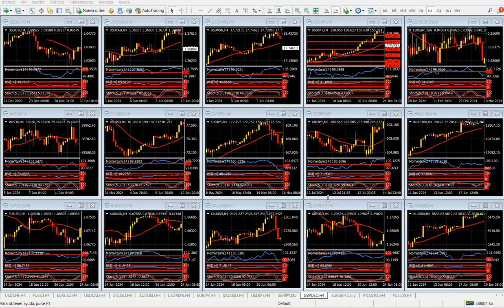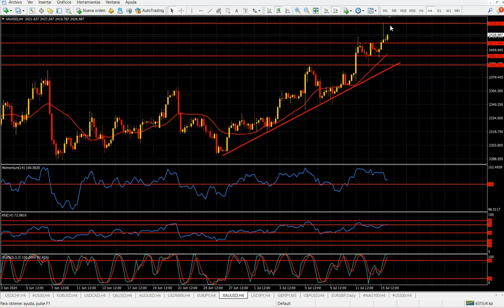Mercado de Divisas Martes 16 de julio de 2024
Mercados optimistas: dólar a la baja, oro cerca de máximos
El presidente de la Fed, Jerome Powell, dio las primeras señales de que el banco central podría recortar la tasa de interés en poco tiempo en su presentación del lunes. El funcionario dijo que si el FOMC espera a que la inflación llegue al 2% mensual para recortar, el plazo habrá sido demasiado largo.
Los mercados reaccionaron positivamente a estas declaraciones, impulsando a las acciones principales de la bolsa de Nueva York, cuyos índices tocaron, una vez más, máximos históricos. Este tipo de movimientos se ha tornado habitual en Wall Street, y se basan en la presunción de posibles recortes de tipos, algo que viene sucediendo desde fines de 2023.
En el mercado de divisas no se han producido novedades de importancia. El Dólar mantiene un sesgo bajista en prácticamente todos los frentes, con el Euro y la Libra esterlina que ofrecen sendas señales de alza de corto plazo. La moneda única deberá superar 1.0930 para cristalizar sus ganancias y apuntar a 1.1000, mientras la libra necesita quebrar 1.3000 para consolidar su actual rally.
El Euro parece más firme que la Libra en su cometido, dado que los mercados descuentan que no habrá recortes de tipos de interés en la reunión de política monetaria del Banco Central Europeo del próximo jueves.
Las correcciones que ambas monedas han presentado en las últimas horas del lunes lucen como retrocesos técnicos, luego de haber alcanzado niveles de sobrecompra muy marcados desde el jueves pasado. Nada que afecte sus movimientos alcistas para el resto de la semana.
El Yen, por su parte, se mueve en la zona de 158.30 en las primeras horas del martes, cediendo nuevamente posiciones pese a que sus principales referentes, los rendimientos de los bonos del Tesoro, y el índice Nikkei 225 de Tokio operan también a la baja. La moneda nipona debe acercarse a 157.15, nivel que tocó a mediados de la sesión del lunes, para consolidar su recuperación para el resto de la semana.
La onza de Oro retomó el lunes su altísimo perfil, y llegó a 2439 dólares, su segunda marca histórica, y parece apuntar a sus máximos del 20 de mayo en 2452 dólares. El quiebre de dicho nivel le dará un nuevo impulso alcista al metal precioso, que por ahora no encuentra un techo cierto, y se encuentra lejos de niveles de sobrecompra. La lateralización que presentó durante varias semanas le quitó presión, y ahora parece decidido a buscar tal marca máxima.
Este martes, el calendario de noticias incluye las cifras de ventas minoristas de junio en Estados Unidos. La medición general podría mostrar un ligero crecimiento del 0.1% respecto al mes de mayo, impulsando momentáneamente al Dólar. Los gráficos de 4 horas de los pares principales de divisas apoyan tal pronóstico, aunque el efecto del informe no será demasiado importante, tanto en puntos como en tiempo.